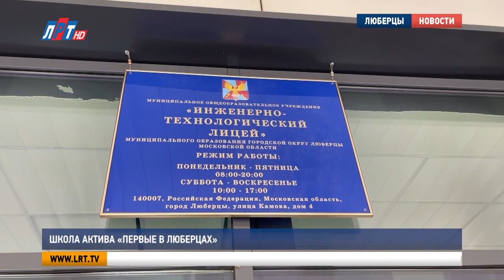Школа актива «Первые в Люберцах»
В июле прошлого года в России появилось новое общественно-государственное движение для воспитания и организации досуга молодежи. Его наблюдательный совет возглавил Президент страны Владимир Путин. Сегодня отделения «Движения первых» открыты в каждом муниципалитете Российской Федерации. Активисты и кураторы проекта в городском округе Люберцы приняли участие в двухдневном форуме. На встрече побывала наша съемочная группа.
В инженерно-технологическом лицее всю неделю каникулы. Но здание все равно не пустует. Здесь собрались участники школы актива «Движение первых» - около 100 активистов и 30 кураторов первичных отделений.
Юрий Макеев, председатель РДДМ «Движение первых» в Московской области:
«Прокачивают свои навыки, изучают больше про «Движение первых», учатся новым форматам работы, новым форматам взаимодействия с детьми. На следующей неделе они придут в свои школы, на следующе неделе они пойдут к ребятам, к своим товарищам, к своим ученикам т будут им рассказывать про «Движение первых», будут внедрять новые практики работы с молодежью».
Надежда Русакова, начальник управления по работе с молодежью администрации г.о. Люберцы:
«Это такая интересная, многогранная история, объединяющая и детей, и молодежь. Несмотря на то, что она имеет 12 разных направлений, я думаю, что каждый от 7 лет до 18 найдет в ней свое место».
Участников форума разделили на 4 направления: «твори», «взаимодействуй», «создавай» и «сотрудничай». По каждой тематике – компетентные спикеры, готовые поделиться своим опытом.
Виталий Мокрушин, режиссёр, руководитель киношколы «Я звезда»:
«Мне, действительно, приятно, что меня позвали сюда. И мне вдвойне будет приятно провести для тех кто выберет направление «Тележурналистику». Каждый из вас должен учиться коммуницировать с людьми, должен уметь получать от них информацию, даже когда они не хотят это сообщать и выстраивать свою картину мира, опираясь на мнение других людей».
Владимир Волков, глава г.о. Люберцы:
«Фактически год исполнился с начала такой правильной очень идеи, подачи организации, которая была создана и по инициативе Президента и все регионы принимают участие, вся наша страна».
В городском округе Люберцы открыто более 30 первичных отделений «Движения первых». Они созданы на базе школ, молодежных центров, техникумов и ВУЗов. Стать частью большой команды может любой ребенок и подросток. Для этого нужно подать заявку на сайте объединения.